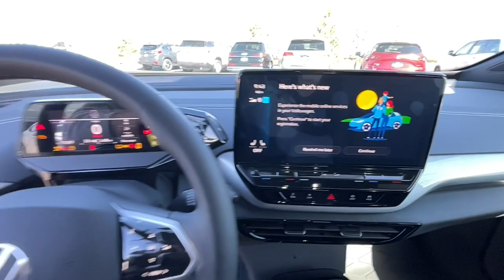2023 Volkswagen ID.4 Reno, Carson City, Lake Tahoe, Fernley, Dayton PC024213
DEEP BLACK PEARL EFFECT New 2023 Volkswagen ID.4 Pro S AWD w/SK On Battery available in 1050 E Plumb Ln #110, Reno, Nevada at Lithia VW of Reno. Servicing the Reno, Carson City, Lake Tahoe, Fernley, Dayton, NV area.
2023 Volkswagen ID.4 Pro S AWD w/SK On Battery - Stock#: PC024213

1050 E Plumb Ln #110

Navigation Sunroof Heated Seats iPod/MP3 Input Satellite Radio Back-Up Camera Panoramic Roof All Wheel Drive Alloy Wheels Trailer Hitch Power Liftgate. DEEP BLACK PEARL EFFECT exterior and GALAXY interior Pro S trim AND MORE! KEY FEATURES INCLUDE: Navigation Sunroof Panoramic Roof All Wheel Drive Power Liftgate Heated Driver Seat Back-Up Camera Satellite Radio iPod/MP3 Input Onboard Communications System Trailer Hitch Aluminum Wheels Keyless Start Dual Zone A/C WiFi Hotspot Rear Spoiler MP3 Player Keyless Entry Privacy Glass Remote Trunk Release. OPTION PACKAGES: AUTO-DIMMING REARVIEW MIRROR W/HOMELINK CONNECT electronic compass and HomeLink garage door opener (includes 4-year HomeLink Connect subscription; requires acceptance of terms; visit connect.homelink.com for details). Volkswagen Pro S with DEEP BLACK PEARL EFFECT exterior and GALAXY interior features a Electric Motor. WHY BUY FROM US: Lithia Volkswagen of Reno sells new and used cars trucks and SUVs near Sparks and Carson City Nevada. We offer easy financing options and best in market no haggle pricing for an easy and transparent purchase experience. Our sales team is open seven days a week to help you. Just off exit 65 on I-580 we are located at 1050 East Plumb Ln. #110 in Reno. All prices are plus tax license smog fees and added accessories. Plus any applicable finance charges. All vehicles subject to prior sale.